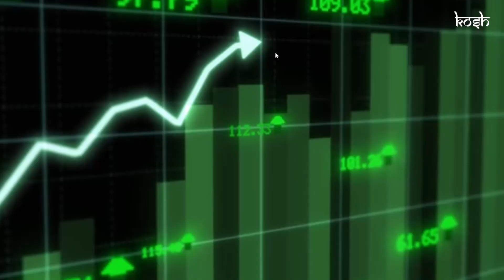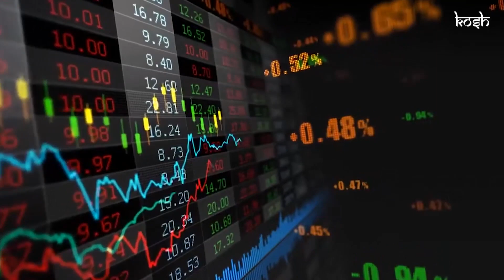Why IPL 2023 free streaming in 4K resolution with JioCinema? | Mukesh ambani |KOSH |Hindi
Jio has been offering IPL streaming for free on its platform, Jio Cinema, which has led many people to wonder how the company is generating revenue and profits from this venture. In this video, we'll take a closer look at how Jio is making money by streaming IPL for free.
Edited by:- Ankit panwar
Written and presented by :- Shubham Rana